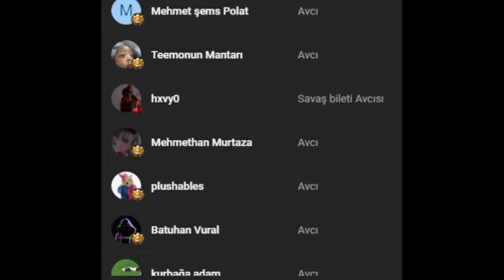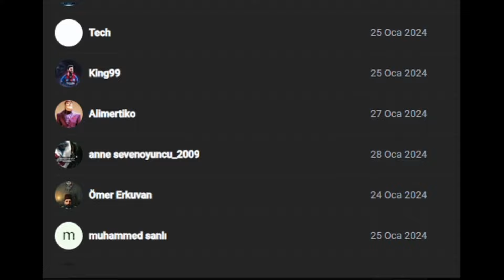BASİT SINIRSIZ AFK GLITCH XP" (%100 Çalıştı) - Fortnite 5.Bölüm 1.Sezon Türkçe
BU SEZONUN BASİT SINIRSIZ AFK GLITCH XP" (%100 Çalıştı) - Fortnite 5.Bölüm 1.Sezon Türkçe
Ada kodu burada: 👇

Fortnite 5 Bölüm Sezon 1  bu yeni çılgın xp arızasında harita kodu (dakikada 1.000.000 xp) fortnite xp arızası ima ua xp arızasını gösteriyor fortnite bir xp arızasındaFortnite 5 Bölüm Sezon 1 yani temelde fortnite xp arızası Fortnite 5 Bölüm Sezon 1 ayrıca Fortnite 5 Bölüm Sezon 1 xp arızası dedi ve xp haritaları Fortnite 5 Bölüm Sezon 1harika xp haritaları içeren Fortnite 5 Bölüm Sezon 1 ayrıca merak edebileceğiniz üzücü fortnite xp haritaları, bu fortnite xp haritasıyla fortnite kuyusunda nasıl hızlı seviye atlayacağınız fortnite xp videosunda kiwiguy tarafından Fortnite 5 Bölüm Sezon 1 fortnite'ta nasıl hızlı xp elde edileceğine dair video Fortnite 5 Bölüm Sezon 1Sezonundaki xp hatası benim adım kivi adam kivi adam xp hatası yani en iyi xp hatası ve en iyi xp haritaları bölüm 4 bu xp haritası xp veya xp hatalarıFortnite 5 Bölüm Sezon 1 insain!!! glitch xp fortnite fortnite tho'daki en havalı fortnite xp haritası! Eğlence!! 😃

AFK KAL 100 LEVEL OL! En Hızlı Ve Kolay Xp Bug Kasma Taktiği Fortnite 5 Bölüm Sezon 1Glitch
gece yolcusu tv,fortnite xp glitch,fortnite xp glitch türkçe,fortnite,fortnite xp kasma,fortnite